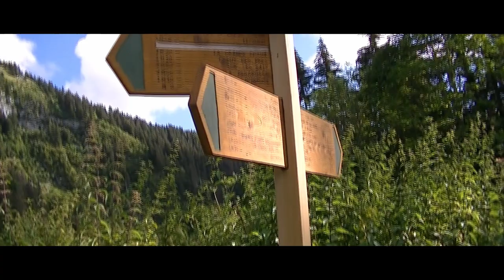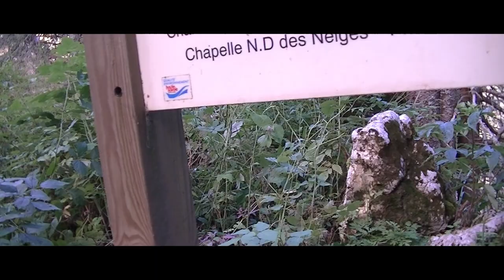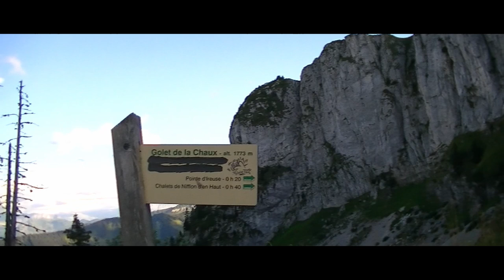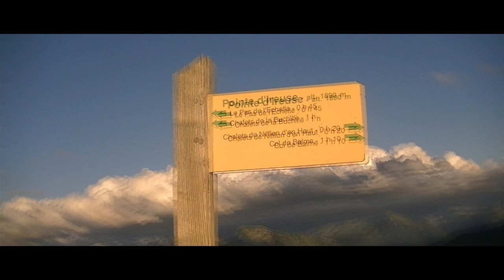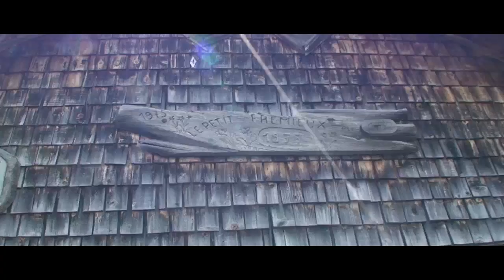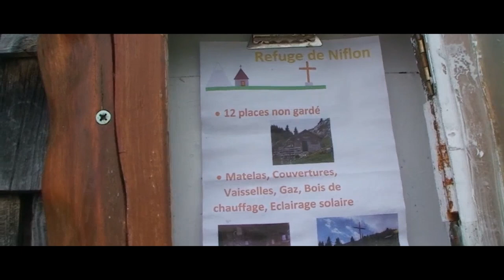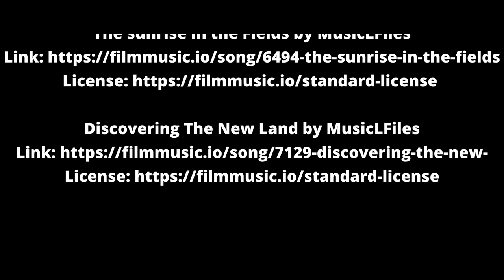Bivouac à la pointe d'Ireuse. Vallée du Brevon dans le Chablais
Randonnée sur deux jours en boucle avec bivouac au sommet de la pointe d'Ireuse. Départ depuis "le Sciard" (au dessus de Bellevaux) vers "Crève cœur" pour arriver à la "Pointe d'Ireuse". Descente sur "Niflon d'en Haut" et sur "Niflon d'en Bas" et retour au "Sciard"

Musiques libre de droit de:  filmmusic.io
The sunrise in the Fields by MusicLFiles